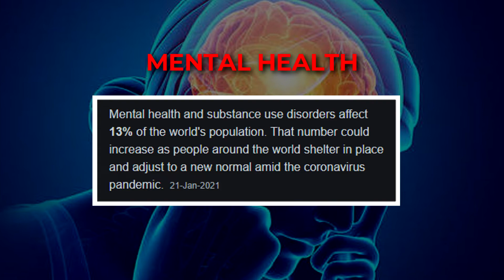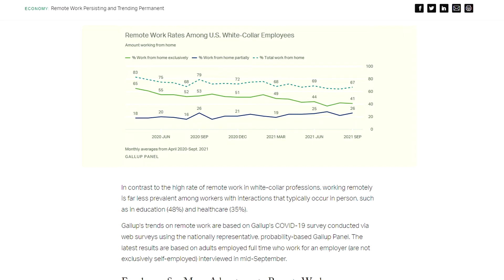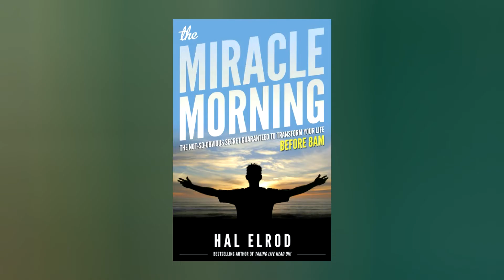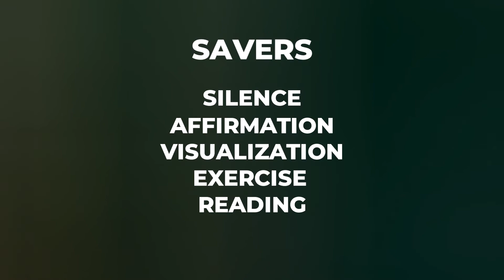Know The Hacks For Better Life | Life Coach | Puja Puneet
Learn the simple hacks that could help you to transform your life
from what it is today to what you aspire.

In this video, Puja Puneet, Founder of Life By Design shares nuggets of her wisdom on how Divas can make their life more better.

Better life means taking the needs, wishes and aspirations of all generations, from young children to the elderly, on board when making policy.
This implies measuring those aspects of quality of life that are important, not just those that are easiest to quantify.

This video highlights:
✅Major issues concerning the human lifestyle.
✅Opportunities for life coaches to help people with their problems.
✅How to start your career as a life coach.
✅How to utilize SAVERS to better your life.

Accept your emotions for what they are and put your physical,
emotional and mental well-being first.

Watch the video to know in details about it..

Hi !, I am Puja!
I’m on a mission to transform the lives of women and help them become the best version of themselves!

Are you the ONE who wants to perform the Call to Action

Are You Ready To Start Designing Your Life?
Question, doubts, concerns? We are eager to answer them all!
Go ahead, ask us below.

Learn the new ways to enhance your life with renewed excitement from the world’s best Life Coach

Face your fears by turning them into positive "Life Lessons" and start Living "Life by Design"

An Abundance of thoughts leads to abundance in life

Become a part of LBD insider & be the first to know about new updates, free training & programs before anyone else.

Everyone calls me the Queen of "Passion to Profit"
With the launch of my ONLINE PROGRAM Divapreneur by Design, I have impacted 1000s of women entrepreneurs to create, launch and re-launch highly profitable Businesses built on flexibility and work-life balance.

MY BEST RE-COMMENDATIONS:

1. Author of Men Is From Mars, Women Are From Venus.

2. He is a Teacher., Truth-Seeker.Storyteller and  Life Changer.

3. Brian Tracy International is dedicated to helping you reach your goals and achieve success in any area of your life.